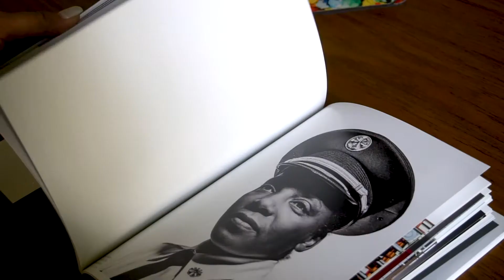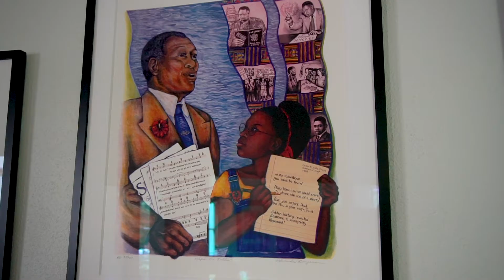BCPP Behind the Science Ep. 3: Equity, stress, and firefighters with Rachel Morello-Frosch, Ph.D.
We spoke with BCPP Science Advisory Panel Member Rachel Morello-Frosch, Ph.D., M.P.H., Professor, University of California, Berkeley School of Public Health & the Department of Environmental Science, Policy, and Management
 about topics around breast cancer and health disparities, equity, environmental justice, and stress. We also talked to her about the elevated level of breast cancer risk faced by female firefighters.

Questions we addressed:
•  How does social inequality make the environment worse for everybody?
•  How does stress impact my health?
• How do disparities in exposures to environmental hazards relate to breast cancer?
• What is toxic trespass?